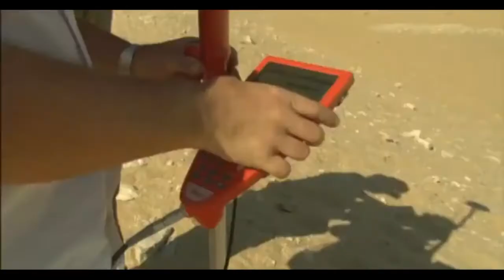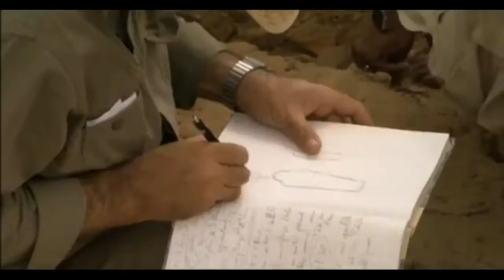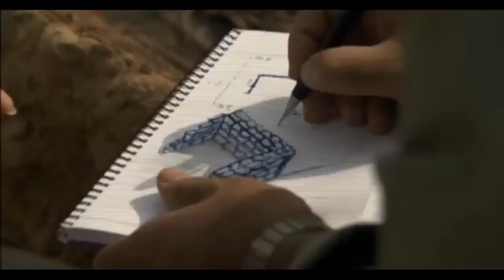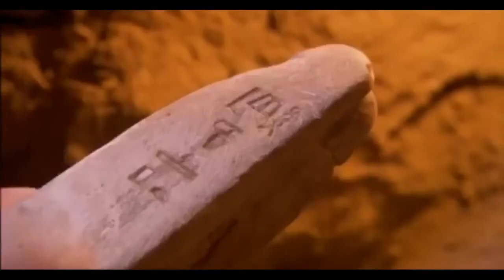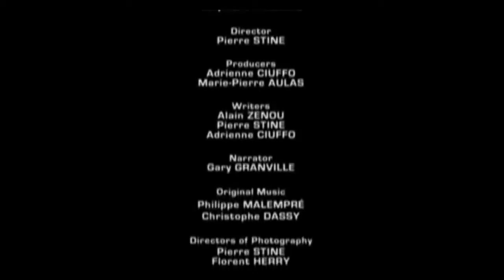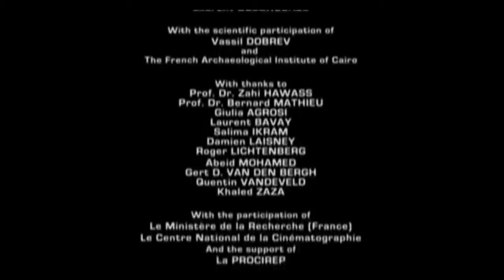🎬🌞descubren una momia de un faraón de Egipto en español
Los antiguos egipcios creían que Osiris era el amo del inframundo y juez de los muertos. El Ministerio de Antigüedades informó que anteriormente se habían encontrado varias monedas con el nombre y el retrato de la reina Cleopatra VII